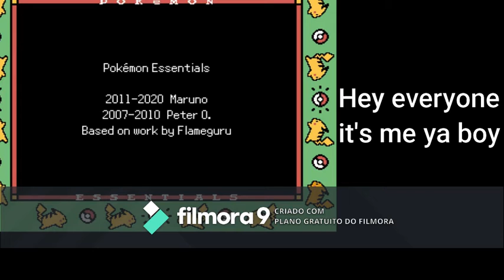Pokémon Parallel, let's play 5: Regirock showdown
ya know the drill